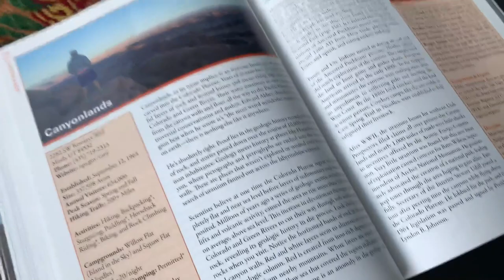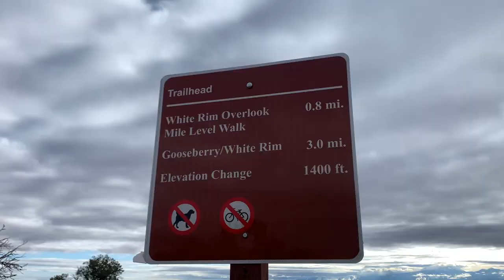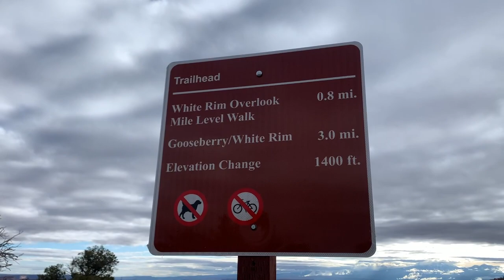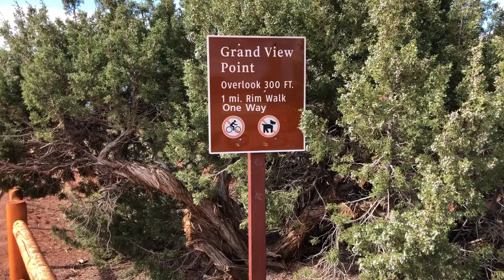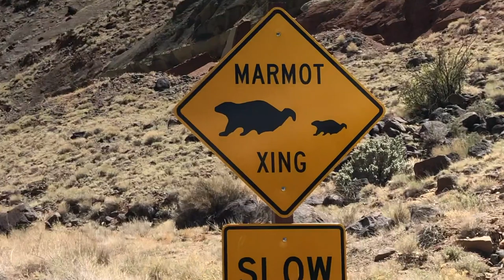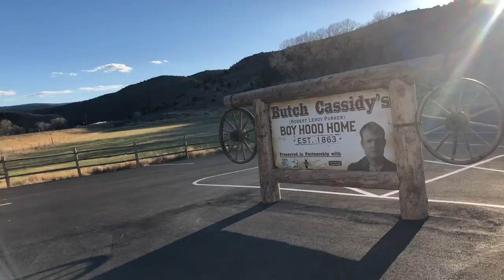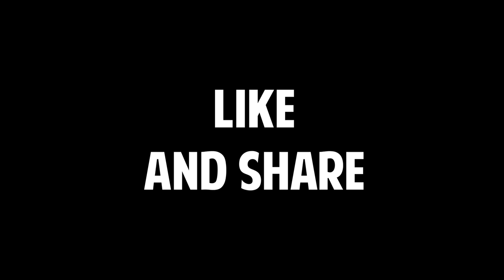CAPITOL REEF NATIONAL PARK HAS THE BEST PIE | Nissan NV2500 High Roof | Solo Female Van Life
Harriette's mommy grew up eating rhubarb pie in England and was so happy to finally get back to Capitol Reef National Park for her own slice after a 20-mile bike ride.  She also visited Canyonlands National Park.

My recommended products:

15 Amp Shore Power Plug Adaptor
12v extension cord
All You Need is Love wall hanging
12v extension cord